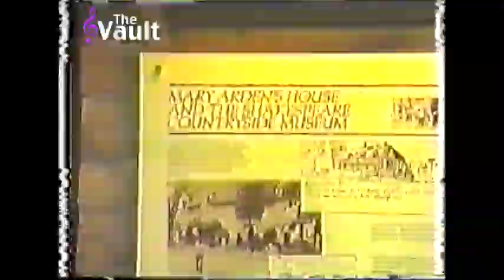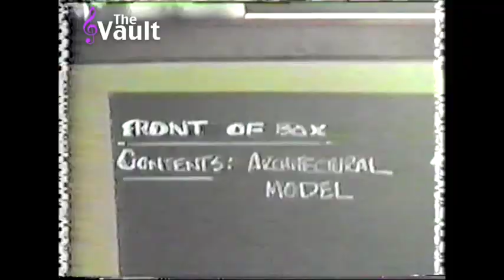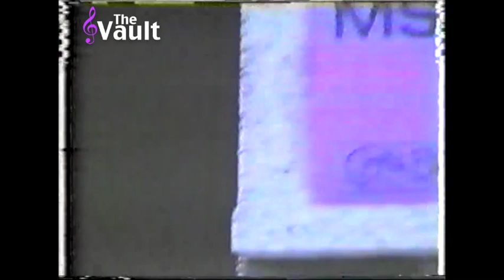[Rare] Going Home television special Gloria Estefan 1991 Into The Light Tour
Concert documentary about the Into The Light Tour 1991. Interviews and behind the scenes clips. First world tour after her bus accident of March 20 1990.